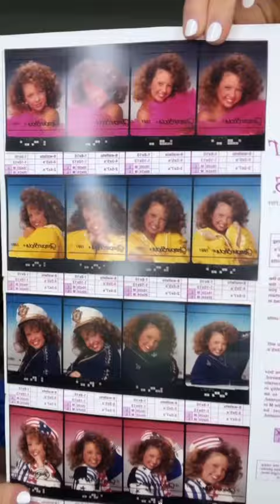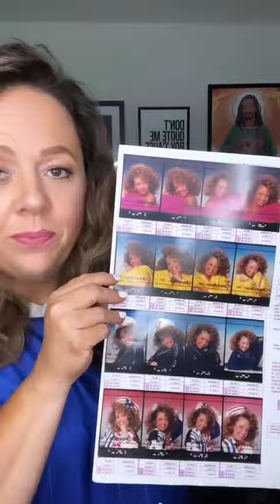Glamour Shots!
Getting Glamour Shots taken was the pinnacle of being a genx girl